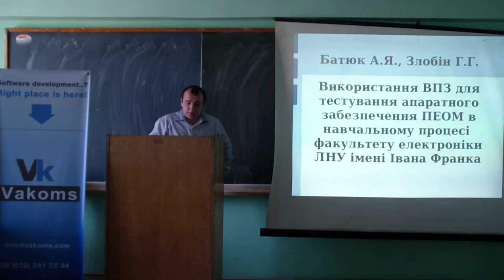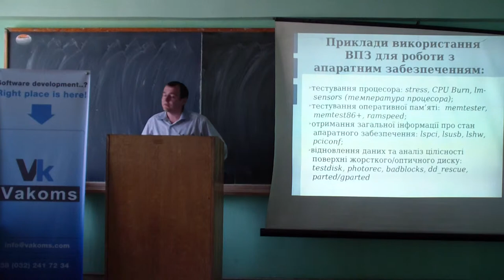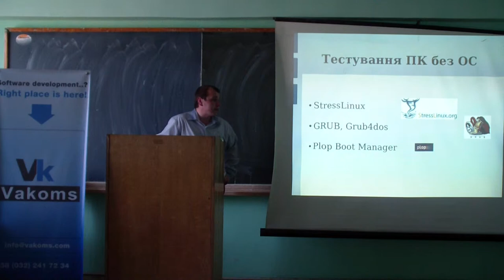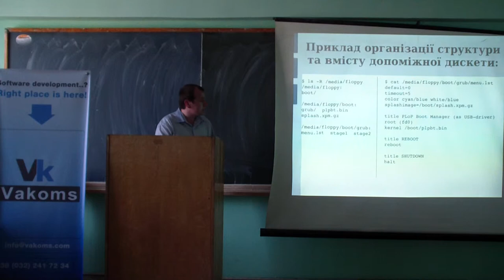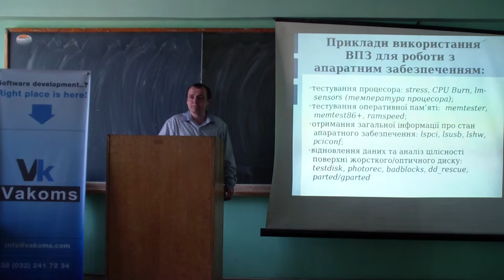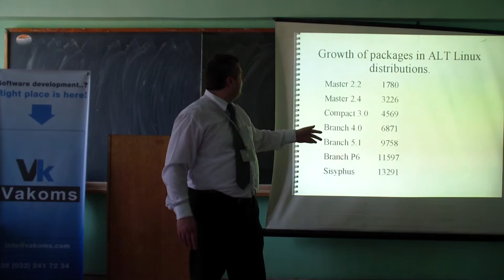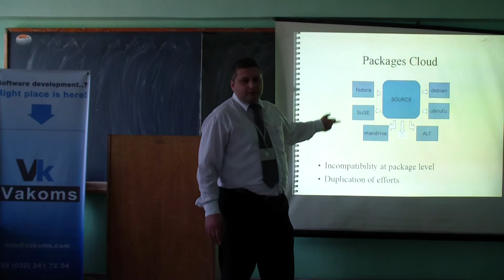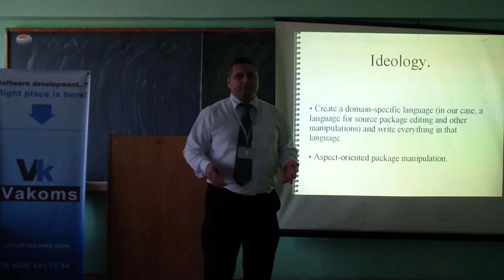Батюк А.Я., Злобін Г.Г. Використання ВПЗ ...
Батюк А.Я., Злобін Г.Г. Використання ВПЗ для тестування апаратного забезпечення ПЕОМ в навчальному процесі факультету електроніки ЛНУ імені Івана Франка

І. Ю. Власенко Автоматизовані системи створення та супроводу пакетів у дистрибутиві ALT LINUX. Крок у майбутнє